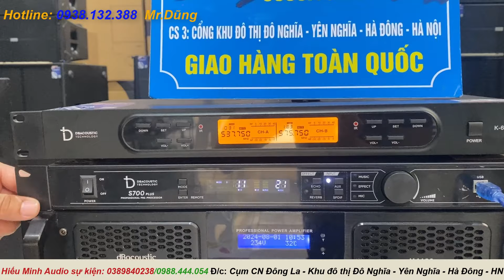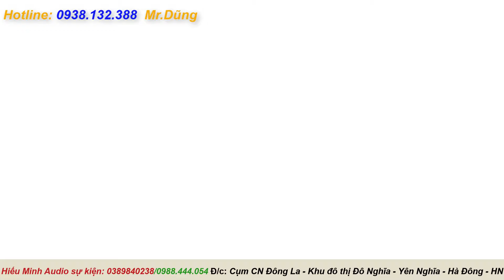giá siêu tốt combo sân vườn hát cho nhau nghe, sự kiện nhỏ. chất âm quá mượt mà, sâu lắng 0938132388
--- HiếuMinh Audio sự kiện - Đơn Vị Cung Cấp Âm Thanh Chính Hãng Hàng Đầu Việt Nam
✅ Hỗ trợ tư vấn và setup - lắp đặt tại nhà.
✅ Hỗ trợ kĩ thuật trọn đời sản phẩm.